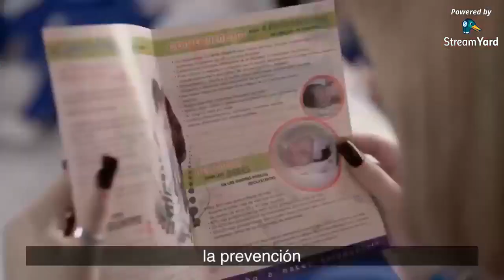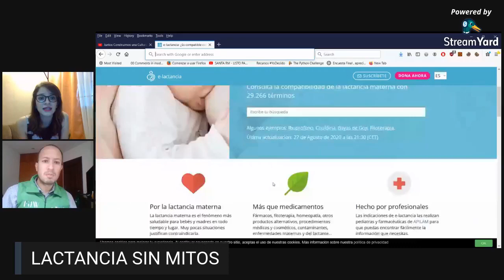Lactancia sin mitos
La Dra. Mariela Madariaga, especialista en Pediatría y Asesora en Lactancia Materna nos habla sobre lactancia, sus beneficios, la importancia del apego y desmiente algunos mitos comunes. Acompáñanos en este live donde también recibirás orientación sobre lactancia en tiempos de pandemia.